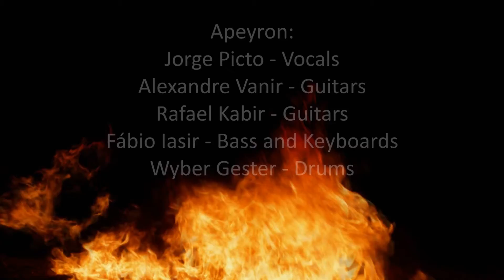Apeyron Iurancha Select Metal Fest Centro Histórico, Belém PA